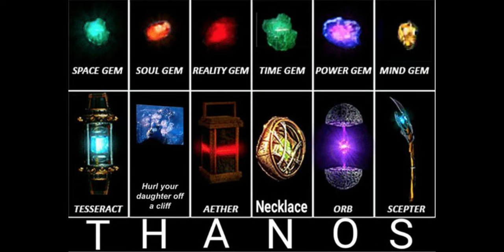PARA BATU KUAT DI MCU!! fypシ video fypシ゚viral